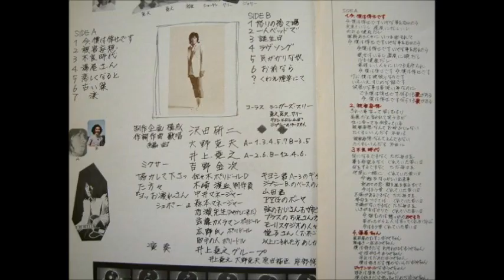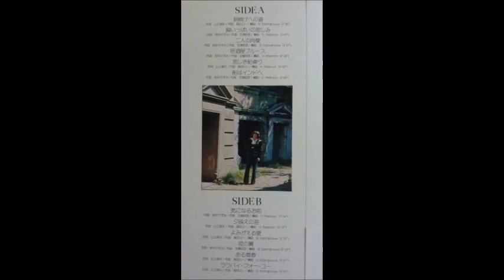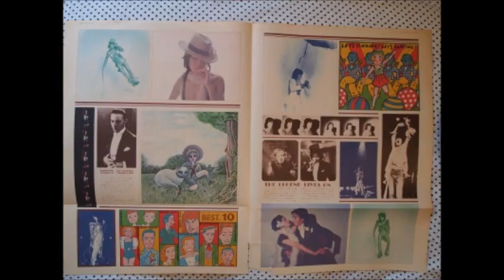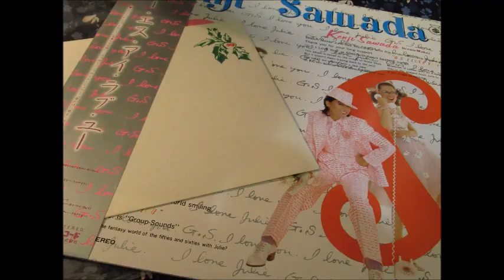ラジオ「夜は気ままに／隠れた名曲⑴｣1983年3月30日放送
2:50　　Hey！　Mr．Monkey
6:25     talk
7:10    ELLE（エル）
10:01     talk
10:40    When　The　Light　Went　Out
13:24     talk
18:04    ユア・レディ（YOU'RE LADY）
24:12     talk
25:25    ハッピー・レディ